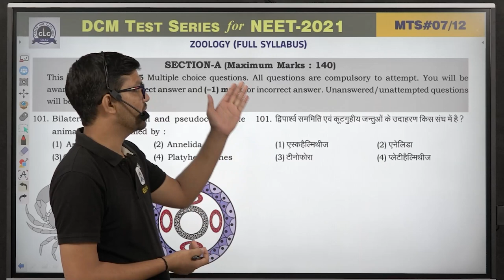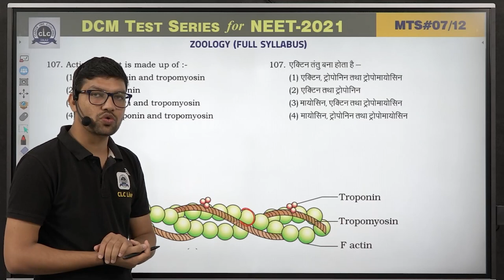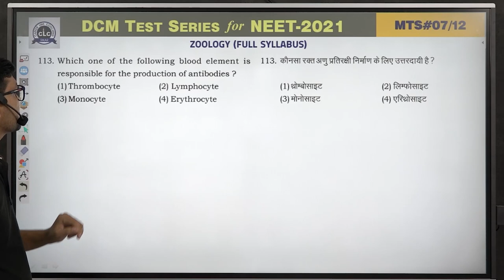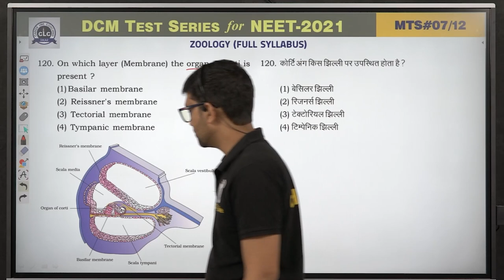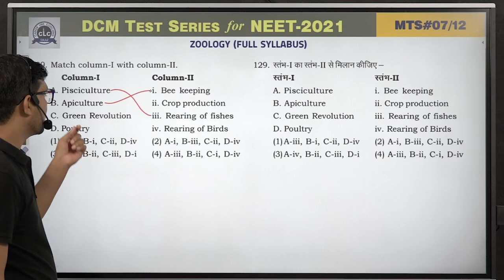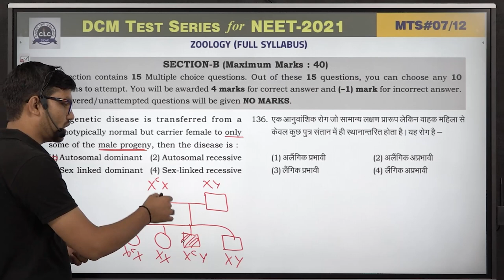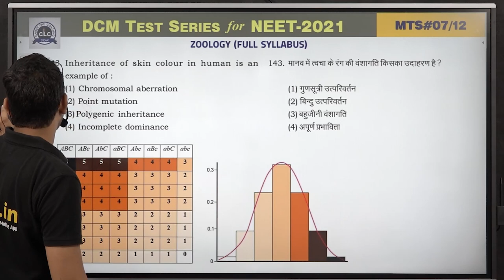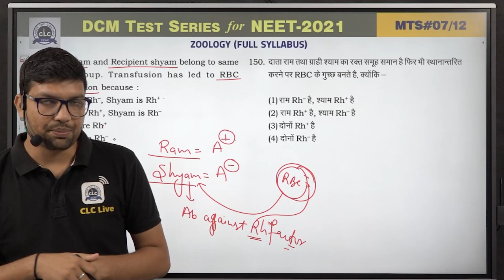MTS#07 - ZOOLOGY || DCM Test Series || NEET-2021 || CLC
Solution By- ASHISH RAO SIR